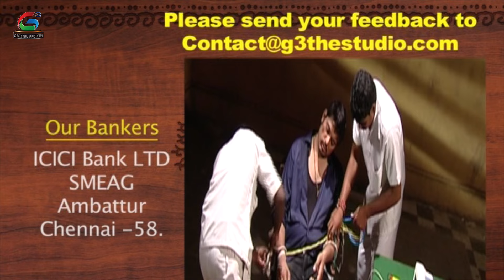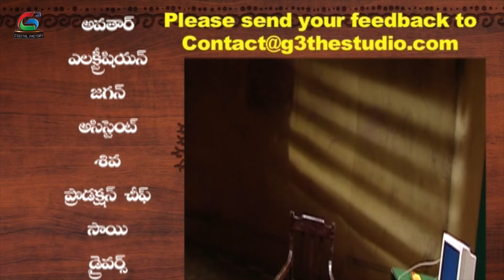Suryaputrudu Serial - Episode - 170 - K.Vishwanathan